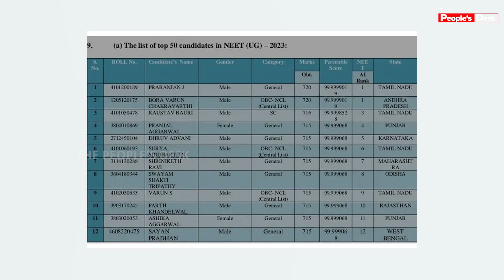நீட் தேர்வில் தமிழ்நாட்டைச் சேர்ந்த மாணவன் முதலிடம்! | NEET | Exam Result | TPD